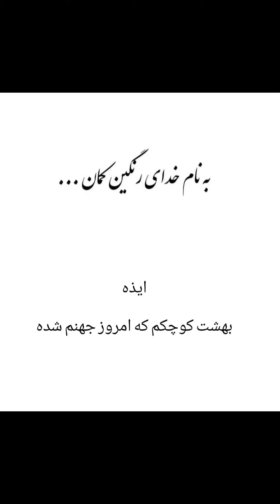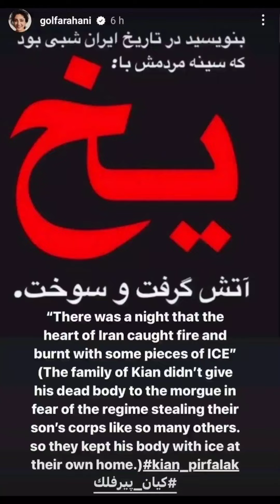تصاویری از ایذه زیبا که امروز غرق خون شده، حتی به پسرک ۱۰ ساله رحم نکردند🖤 آخه گلوله جنگی نامردا😭🖤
بمیرم برای پدری که سوم پسرش شده و هنوز خبر نداره، تیر خورده و در بیمارستان بیهوشه😭😭🖤🖤🖤🖤چه بلایی سر شهر و دیار و مردم پاک آوردید؟